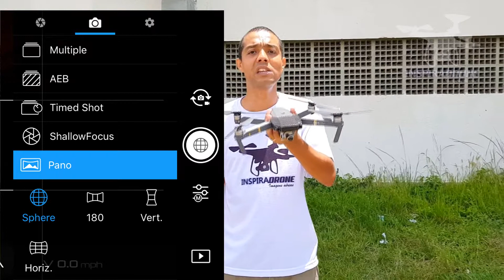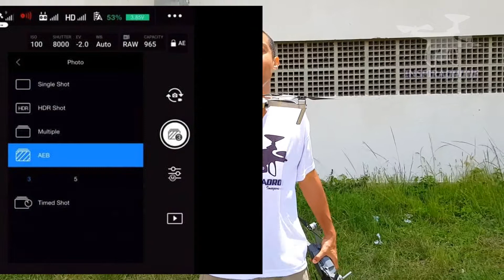DJI Mavic Pro Platinum - Devo comprar este drone? Entenda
Sabemos que a DJI Lançou o Mavic Pro Platinum. Muito similar ao DJI Mavic Pro. Mas a final, Quais são as diferenças? Em que este drone se destaca mais, comparando com o Mavic Pro?
Todas essas respostas serão encontradas neste vídeo.
Especificações Técnicas:

DJI Mavic Pro Platinum:
O grande destaque do DJI Mavic Pro Platinum é a sua ênfase em hélices silenciosas, sendo um diferencial importante em relação à grande maioria dos seus concorrentes, além de chegar em até 30 minutos de vôo.
Lançamento: 18.JUL.2018

Autonomia de Vôo: 30 minutos
Alcance Máximo: 7 km (FCC)
Velocidade Máxima: 14 km/h
Dimensão: 83 mm x 83 mm x 198 mm (dobrado)
Peso: 734 gramas
Altura Máxima: 5 km

Curta ✌ !
Comente ✎ !
Compartilhe ↪!